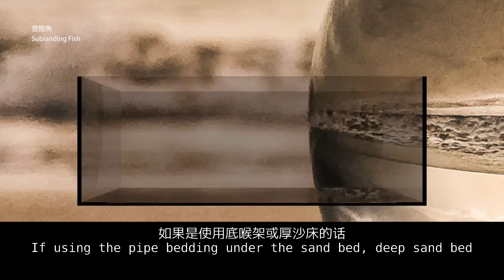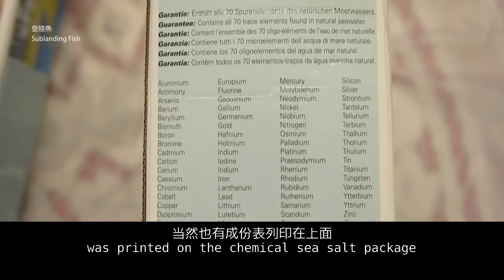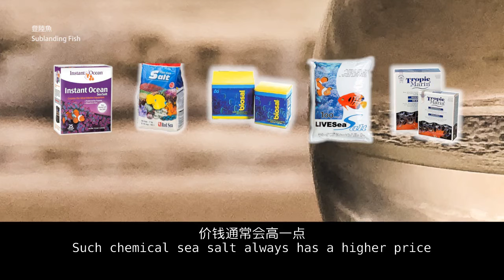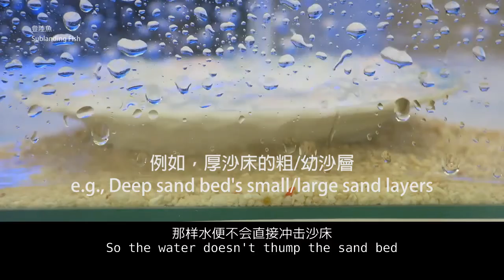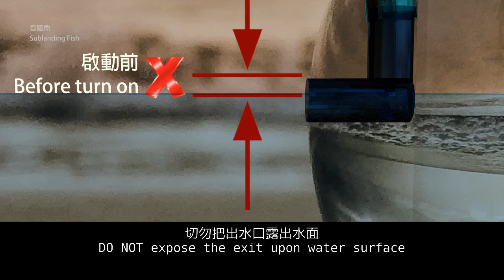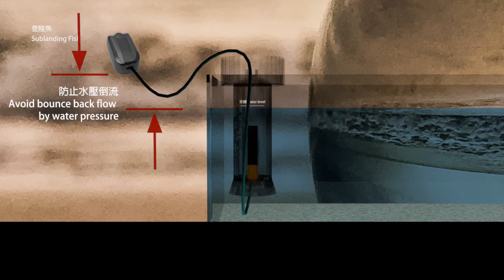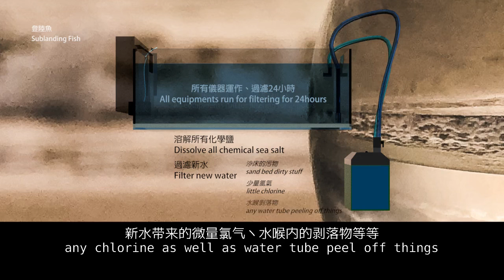如何飼養海水魚 第8集 小魚缸開缸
(English ver is available in playlist) (另有普通话版本的播放清单)
傳授所有海水水族的必要知識而非只是炫耀個人魚缸。依照本水族指引而確能飼養海洋生物...